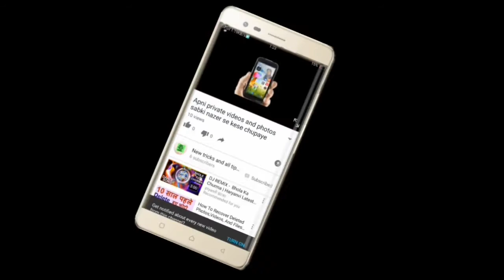Nokia1280 ringer problem solution || 1280 ringer problem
Video pasand aaye like or share kare

My tripod

My Lenovo ke Vibe ,4GB Ram or 32 GB storage

Boya m1 mic